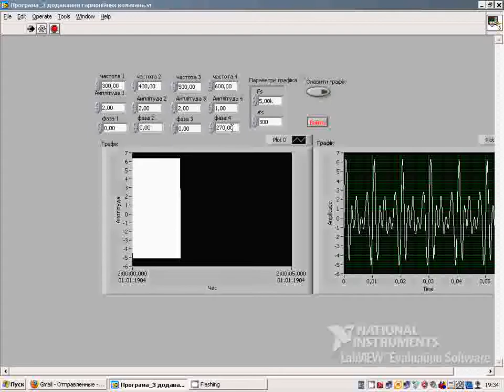Тембр звука (пример_3)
Запись работы компьютерной демонстрационной программы №3, созданной учеником 11 класса в среде графического программирования LabView. Тембр определяется величиной амплитуд отдельных гармоник (т.е. зависит от числа высших гармоник и отношения их амплитуд к амплитуде основной гармоники и не зависит от фаз высших гармоник).